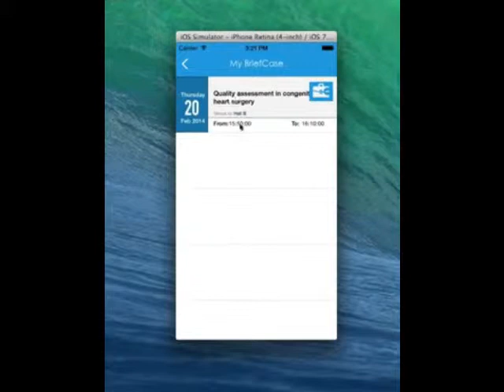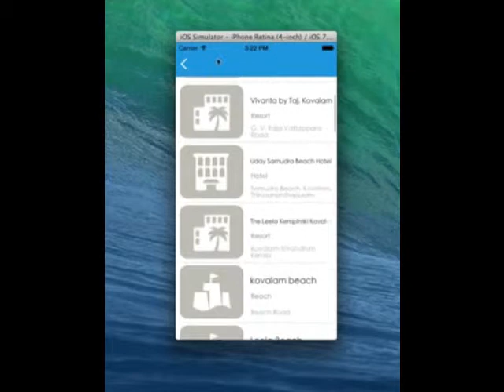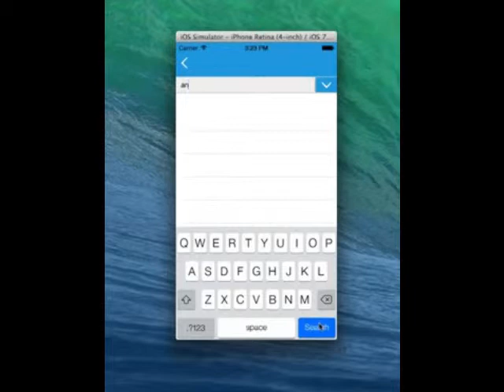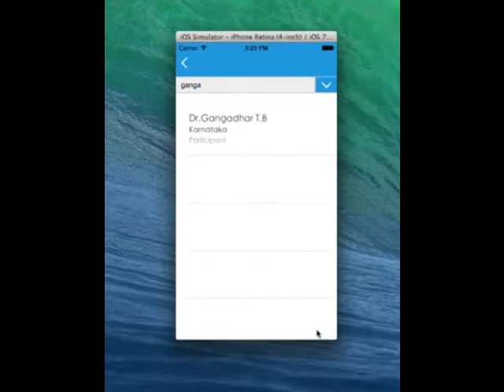IACTSCON2014 App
Video of conference app IACTSCON2014